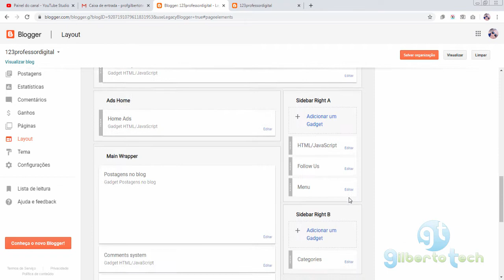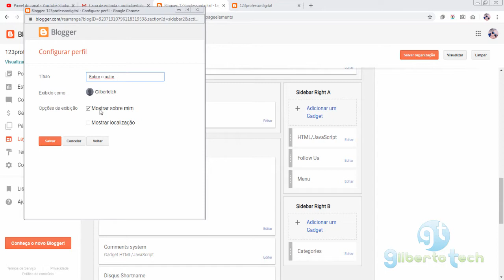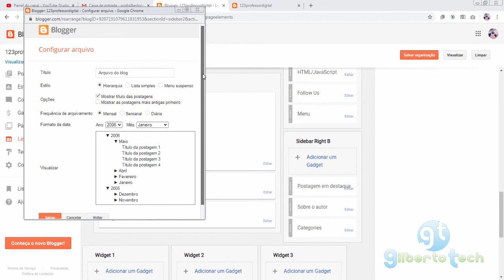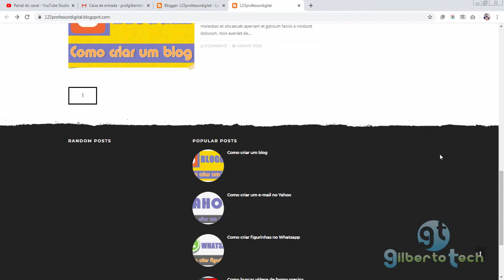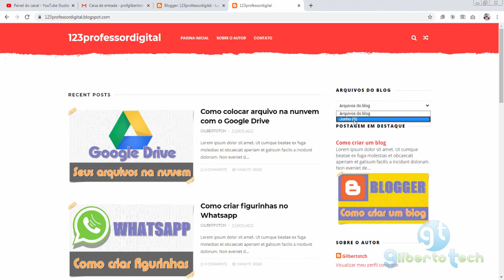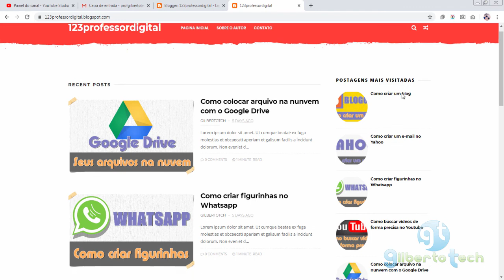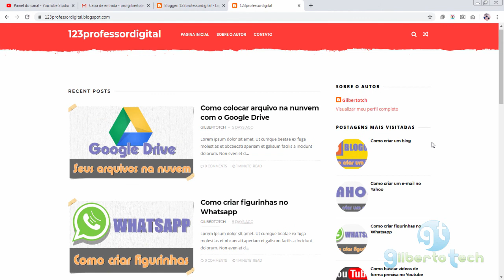CURSO BLOG PARA PROFESSORES - Como adicionar widgets na barra vertical - AULA 09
Aprenda a publicar algo que você gosta, do seu jeito e compartilhe com o mundo inteiro. Tenha a sua página aberta, linda somente sua. Tudo isso de forma muito prática, fácil e totalmente gratuita.

Este curso apesar de ser criado focando o PÚBLICO DOCENTE, também serve para aprender a criar o seu blog PESSOAL, o blog do seu NEGÓCIO, da sua IGREJA.

Trata-se de um curso completo para você que quer criar um espaço gratuito na internet para compartilhar com qualquer pessoa as suas impressões sobre determinado tema.